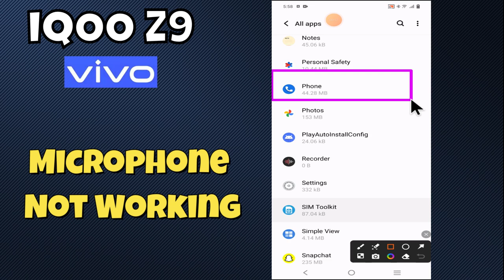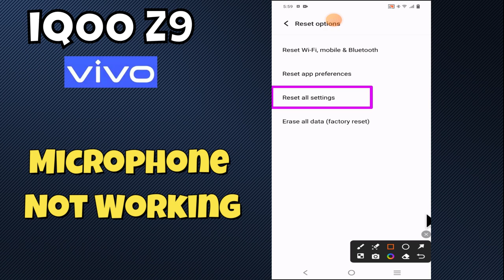Microphone not working IQOO Z9 || How to solve microphone issue || Microphone problem